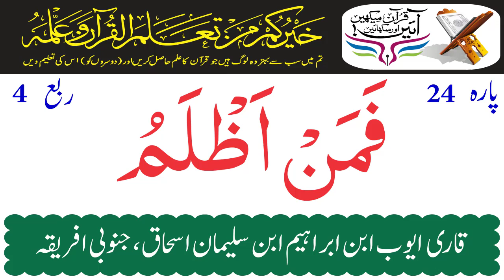Juzz 24 Quarter 4 | Holy Quran Recitation By Qari Ayoob Essack South Africa | Holy Quran Motivation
Quarter=Ruba 4 Juzz=Para 24 Faman Azlamu - پارہ فمن اظلم
Holy Quran Recitation By Qari Ayoob Essack of South Africa
Qari Ayoob Essack, full name is Ayyub ibn Ibrahim ibn Sulayman Ishaq. He was born in Pietermaritzburg, South Africa in 1381 A.H./1961 C.E.
Qari Ayyub’s initial studies in Qur`anic recital, fiqh, ?aqidah, amongst other Islamic sciences, were completed under the auspices of Sheikh Muhammad Yusuf Mulla. It was also at his hands that at the age of fourteen, he had memorized the Qur`an. During this time he completed his tertiary education. Thereafter he spent a year with Sheikh Isma`il Katrada revising the Qur`an.
In 1978 C.E. he enrolled at Dar al-?Ulum Falah al-Darayn in Gujarat, India. Here he gained proficiency in the Arabic language, fiqh, tafsir, hadith, philosophy, and so on. Under the expert tutelage of Qari Anis Ahmad Khan, at this madrasah, he studied tajwid and qira`at. The books studied by him comprise of Urdu as well as Arabic works. They include Miftah al-Qur`an, Fawa`ide Makkiyyah, Khulasah al-Bayan, the Muqaddimah al-Jazariyyah, al-Fawa`id al-Tajwidiyyah.
Some of these books of tajwid he also read and studied by Sheikh Muhammad ?Abbas Dharamfuri. To both, Qari Anis Ahmad and Sheikh ?Abbas, he read the Qur`an in the narration of Hafs via the Shatibiyyah. Subsequently, he completed the study of the Shatibiyyah, the Durrah, and the Tayyibah, as well as reading the Qur`an combining all the qira`at contained in these works to Qari Anis Ahmad Khan. He also read all the works of Qari Anis Ahmad in tajwid and qira`at.